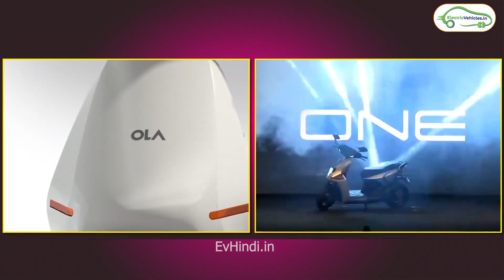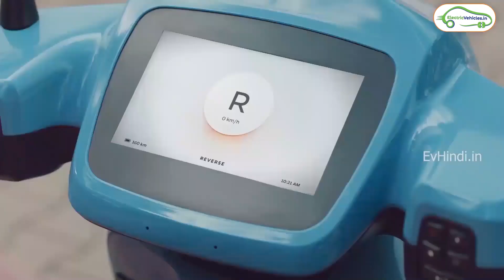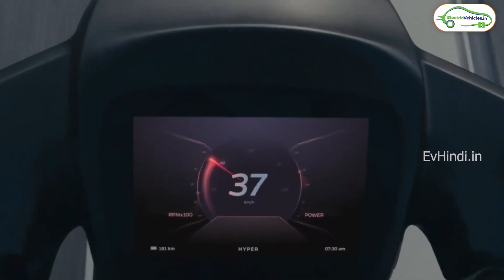Ola electric vs Simple Energy vs Ather Energy in terms of battery replacement pricing - EVHindi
in this video we will let you know about the estimated pricing of high quality lithium battery packs that are supposed to be replaced after their life. So let us discuss about the expected battery replacement pricing in ola, simple energy and ather energy electric scooters